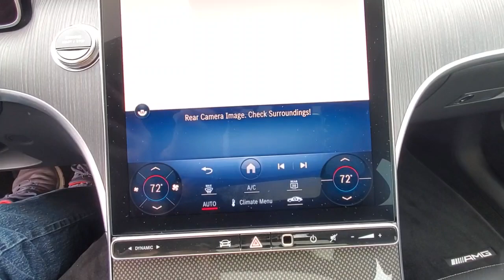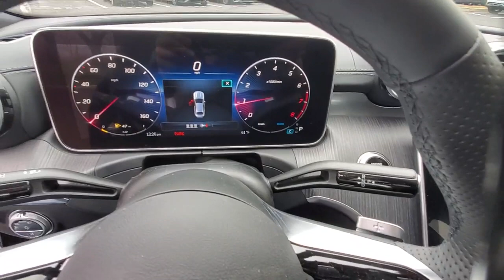2023 Mercedes-Benz C-Class available in Dublin, Columbus, Delaware OH 301623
New 2023 Mercedes-Benz C-Class C 300 available in Dublin, Ohio at Crown Eurocars Dublin. Servicing the Columbus, Delaware, Powell, Westerville, OH area.
2023 Mercedes-Benz C-Class C 300 - Stock#: 301623 - VIN#: W1KAF4HB7PR108269